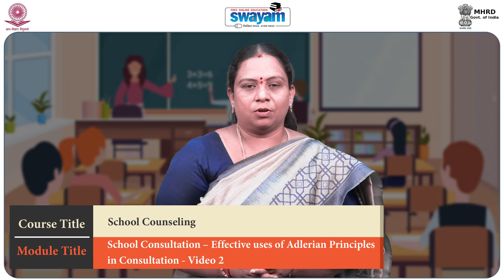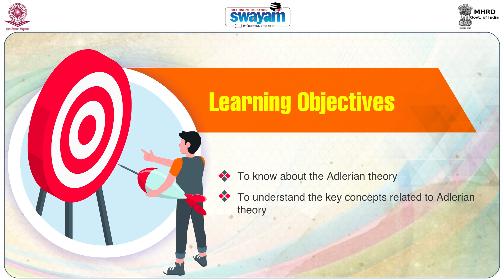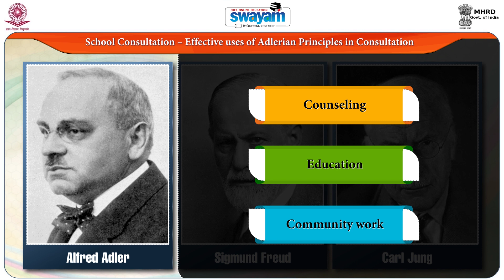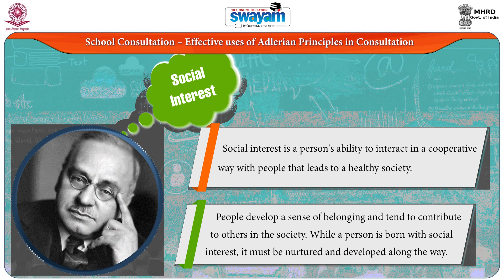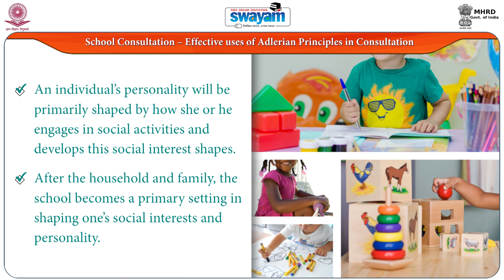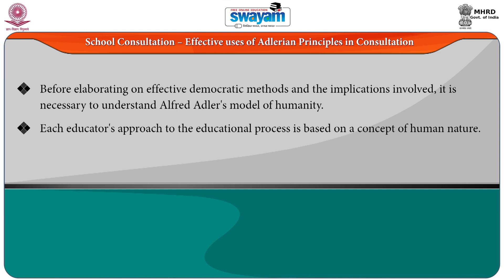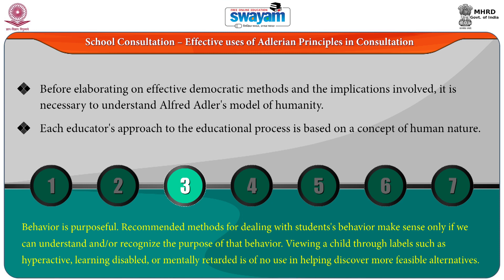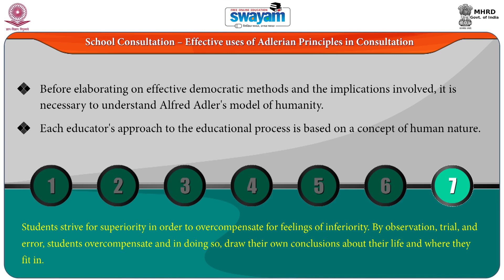M-20 - School Consultation- Effective Uses of Adlerian Principles In Consultation 02